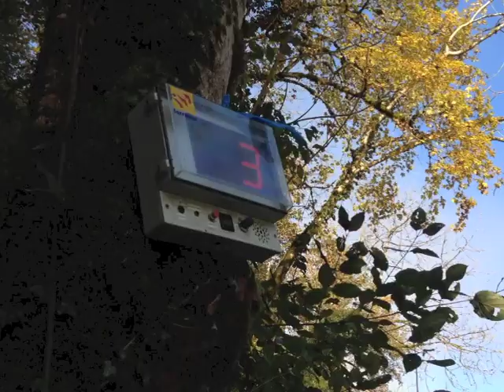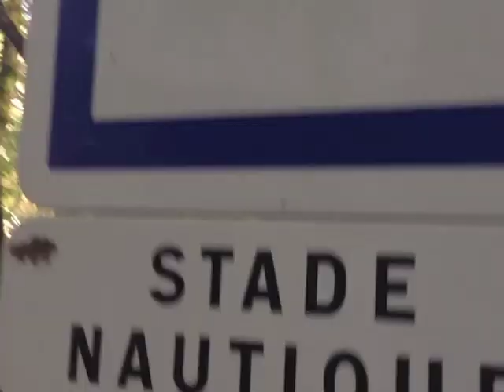Finale N2 Goumois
Petit récapitulatif de la finale N2 de Goumois
Kayak Slalom